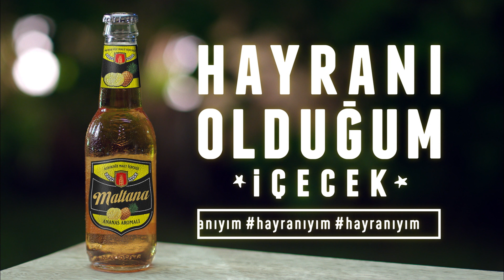Şenlendiren Lezzet Maltana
Maltana, güzel bir günün akşamında seni şenlendiren bir içecektir. Hayranı olursun.